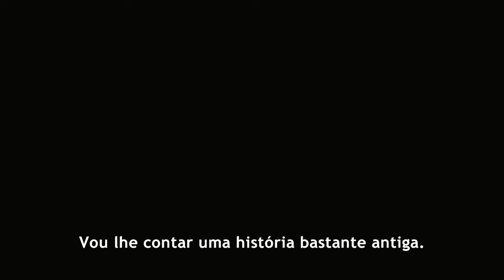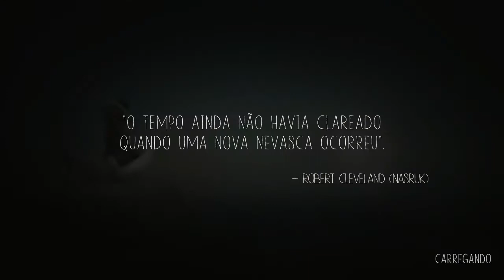Never Alone (Kisima Ingitchuna) - Primeiros minutos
Os primeiros minutos do jogo Never Alone (Kisima Ingitchuna).